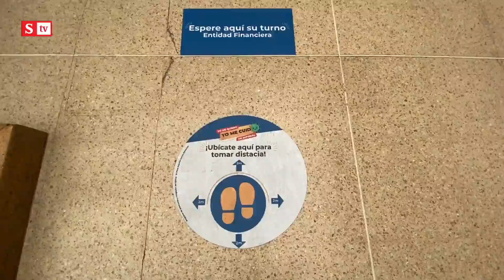250 millones costó el protocolo del Centro Comercial Plaza Imperial | Al ataque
El gerente, Luis Alejandro Estupiñán,  reconoció en el programa Al Ataque que después de tres meses de permanecer casi cerrados, les tocó inyectar esta millonaria cifra para reabrir el centro comercial en un 35 por ciento. ¿Es rentable?